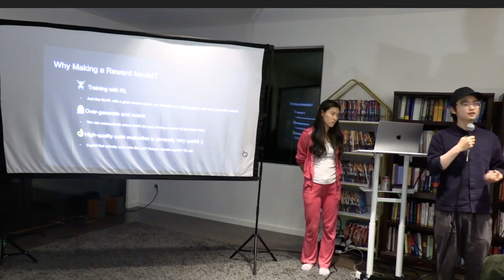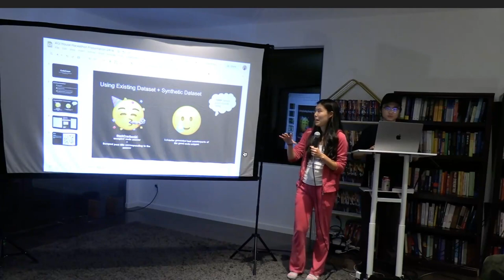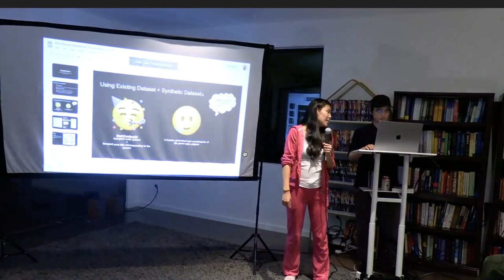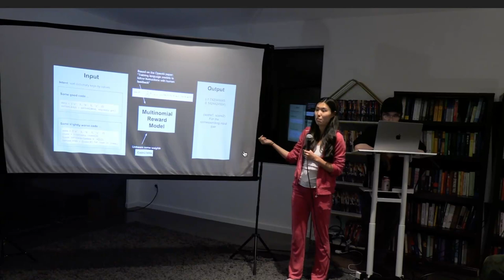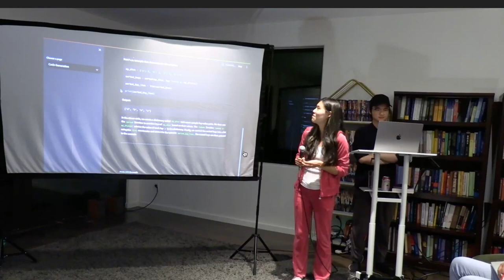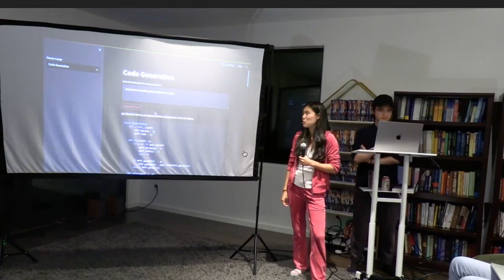CodeCrown by Amy Deng, Jason Wu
Code Crown: Reward Model for Code
Team: Amy Deng, Jason Hu

We hosted the Launch Your Own LLM Hackathon on September 16, 2023 with support from sponsors like Google, Modal, Anyscale, Gradient Ventures, and Embedchain.  This event marked a significant milestone in our commitment to open-source LLMs, bringing together top talent to create and launch their own language models.